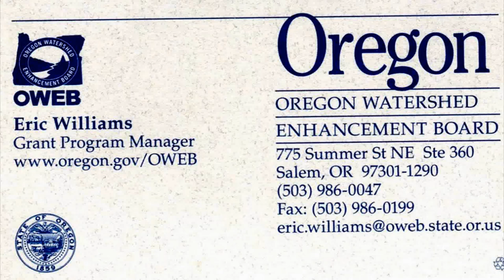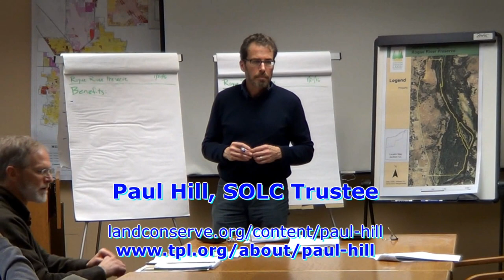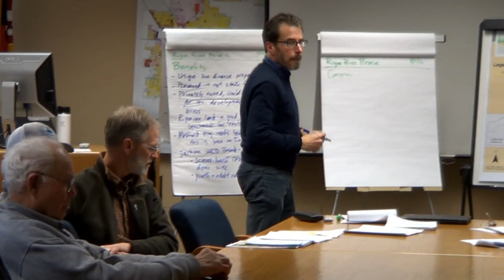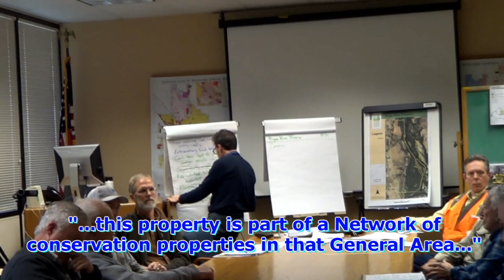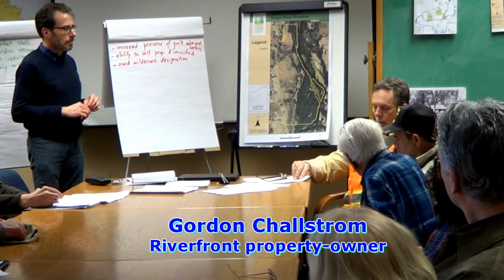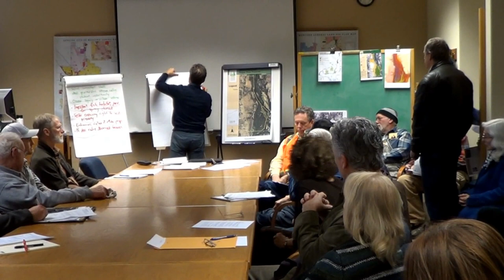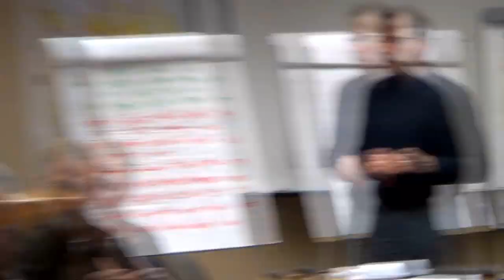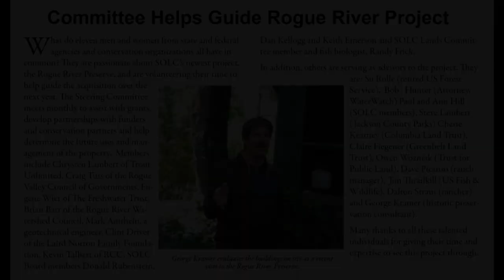Southern Oregon Land Conservancy solicits OWEB Funding for Rogue River Preserve (21 Jan 2016)